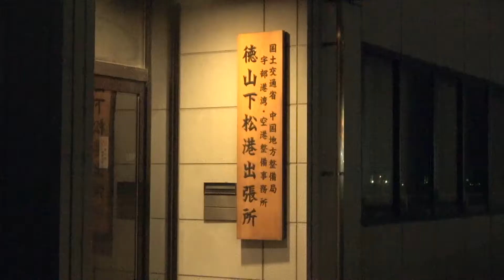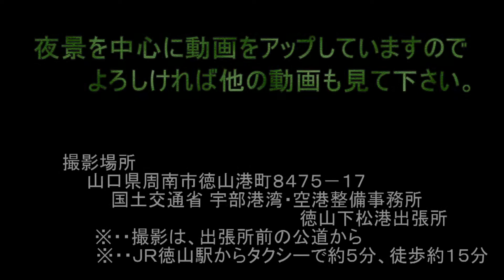３本の巨大煙突に輝く水面 山口県周南市徳山港町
山口県周南市徳山港町、国土交通省の徳山下松港出張所前の公道からは、港の対岸に総合化学メーカー「トクヤマ」グループの工場夜景が広がります。